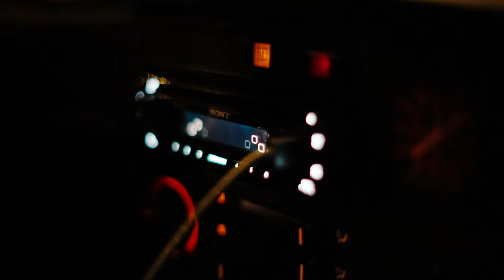Diynamic AutoRadio - Episode 1: Notre Dame, Haddadi von Engst, Underher, Buka, Matt, Buogo, Tchailyn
Want to know about upcoming Diynamic releases before anyone else?
Then tune in to Diynamic AutoRadio!

Diynamic's label manager Pete invites people to drive around town with him and presents what's next in store for the Hamburg-based label - often before any official announcement of the releases.